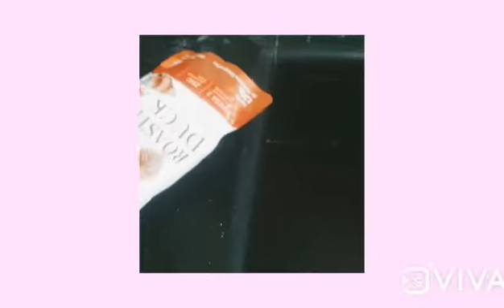Leo Training day